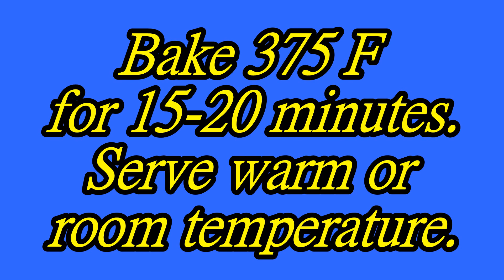2017 Baked Brie Bites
A tasty bite made with Puff Pastry, Brie Cheese & Seedless Raspberry Jam.  A fun kitchen project for DD & DS while on college break.